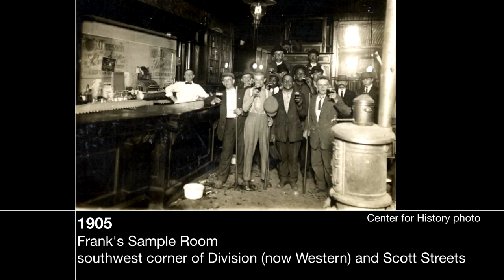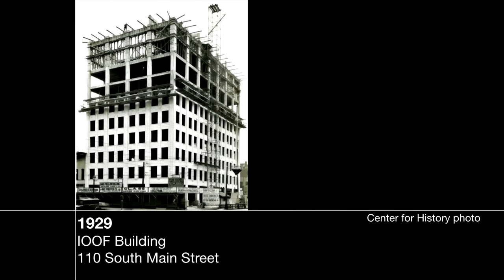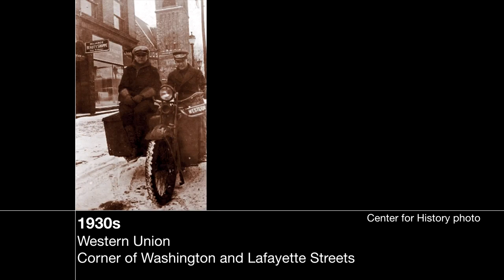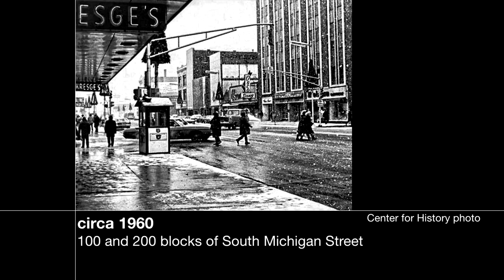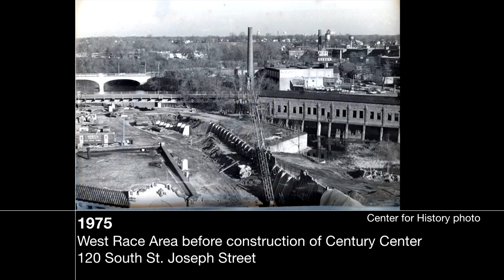South Bend Indiana: The First 150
South Bend 150 is a yearlong, community-wide celebration of our rich history as we forge our promising future.  for events and information